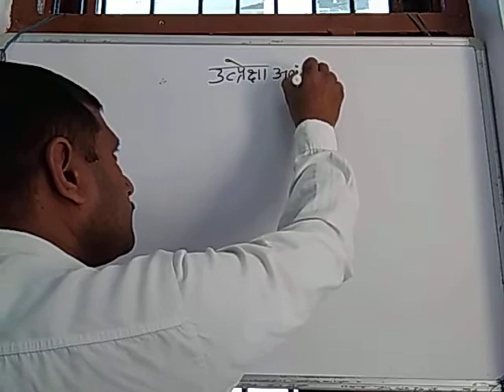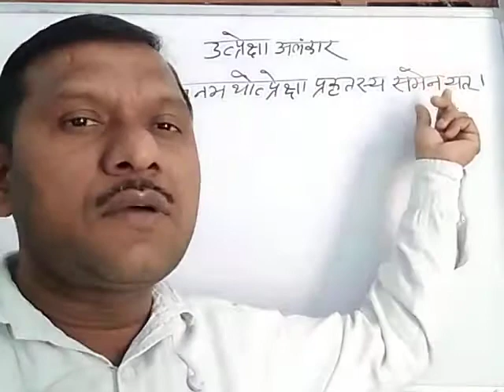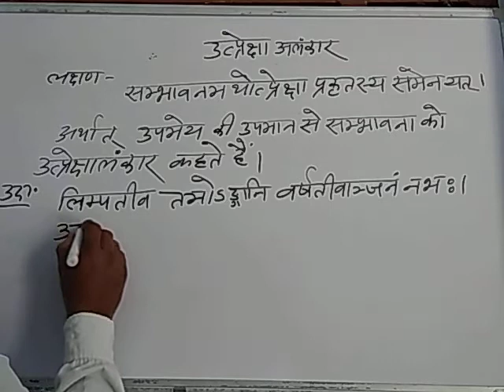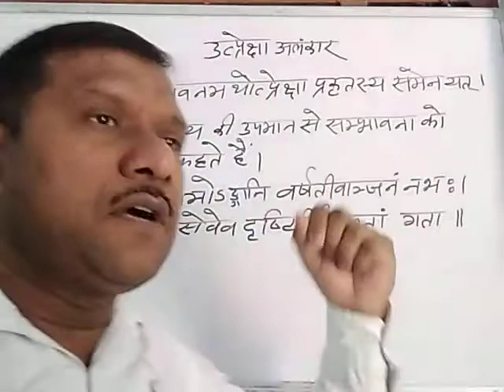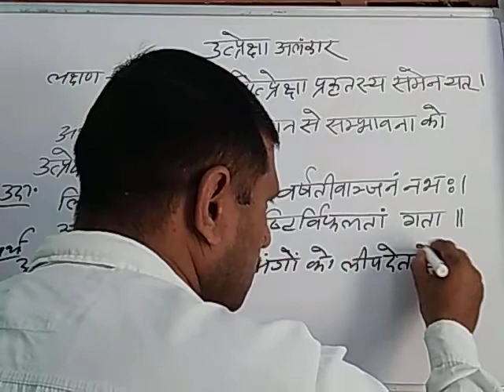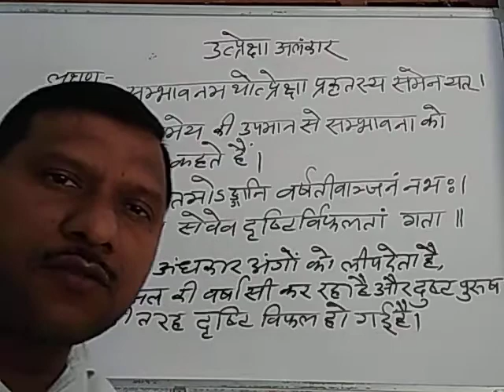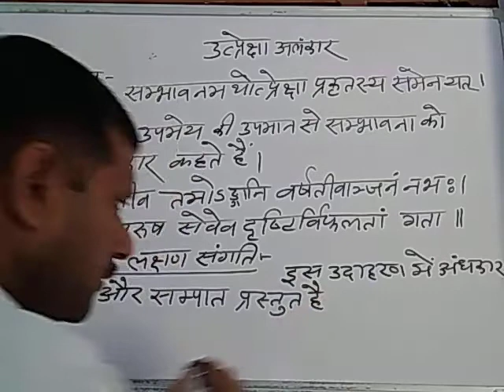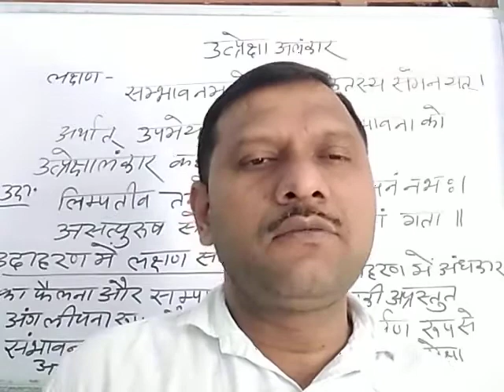संस्कृत उत्प्रेक्षालङ्कार व्याख्यान-8